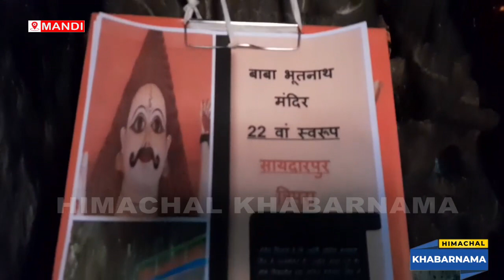बाबा भूतनाथ का बटुकभैरो मंदिर के स्वरूप में किया श्रृंगारअत्यंत ही कल्याणकारी